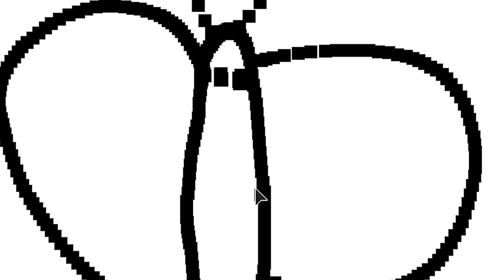Trying to Make Friends In Brookhaven RP (Roblox)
No one wants to go to the lake :(

★ USE STAR CODE: MICRO When Buying Robux Gift Cards! (I earn a percentage of the money when you do)

FOLLOW on Social Media!